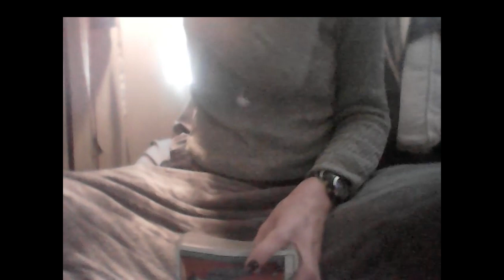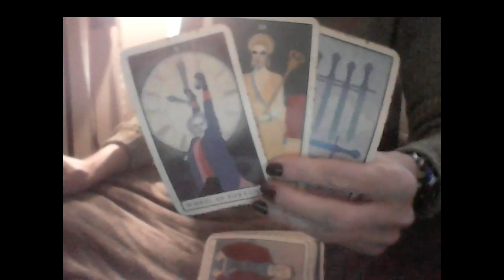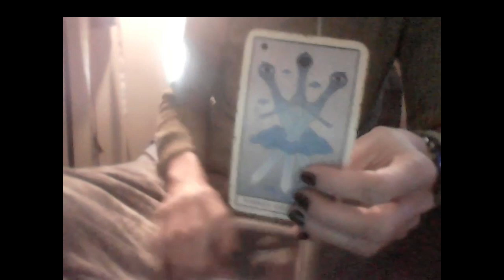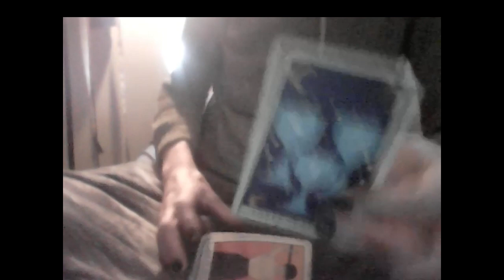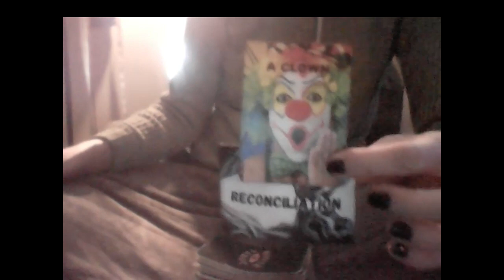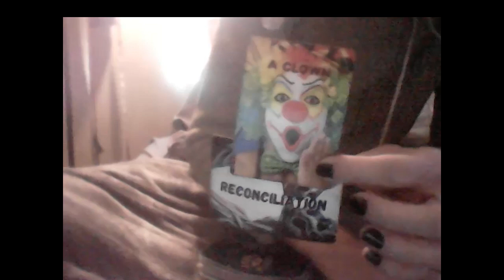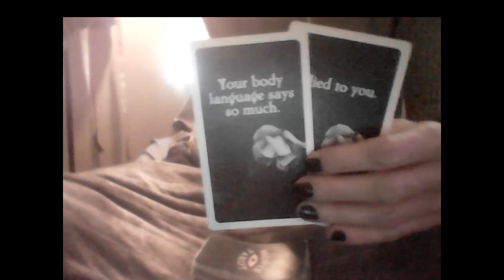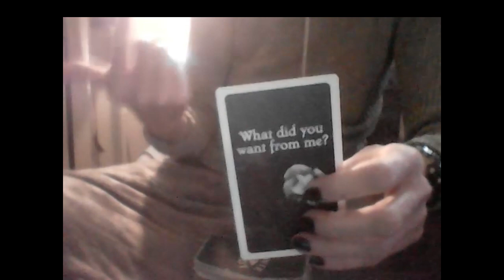KARMIC: THE SUPER SMELLY HOLD MY BEER FUNKY SHISH SHOW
1 QUESTION $18

2 QUESTIONS $22

3 QUESTIONS $30

THROAT CHAKRA EXPRESSION 7' REIKI CANDLES $18.99 AT wtfLisa Ebay